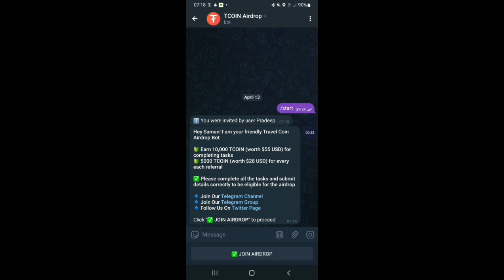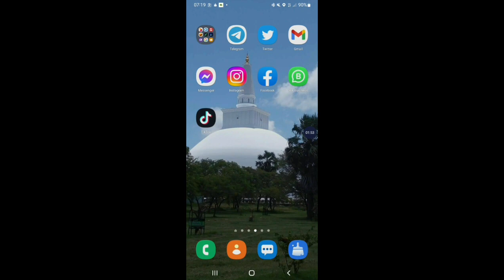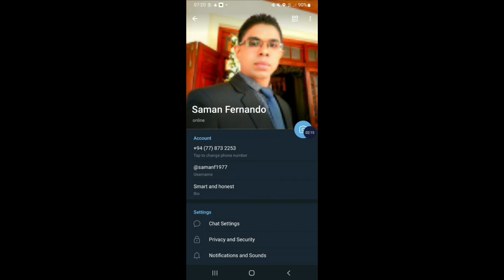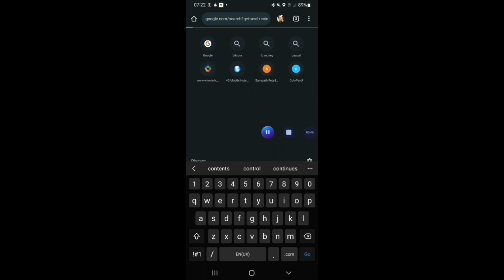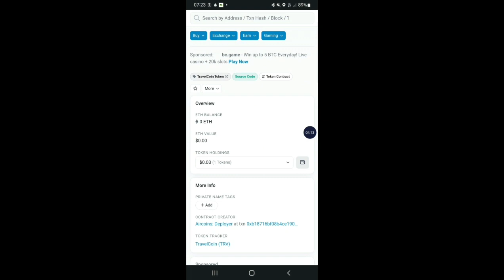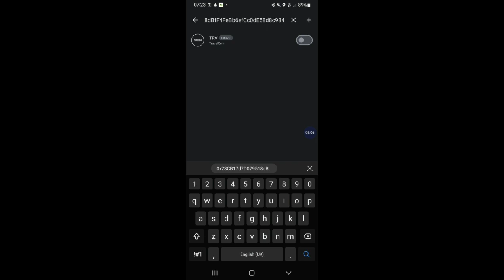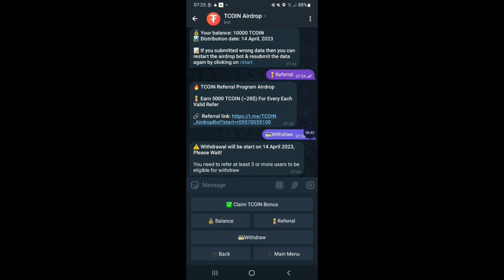අලුත් අවුරුද්දේ ඩොලර් 55 හැමෝටම | ඉක්මන් කරන්න bank එකටම සල්ලි ගන්න.......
👊👊WELCOME  EARN WITH  SAMAN👊👊

අන්තර් ජාලය හරහා වේගවත්ව මුදල් සොයන ආකාරය සරල සිංහලෙන් ඔබ වෙත ගෙන ඒම මගේ එකම අරමුණයි..
ඉතින් රැදෙන්නට ආරාධනා EARN WITH SAMAN සමගම.

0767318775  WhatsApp